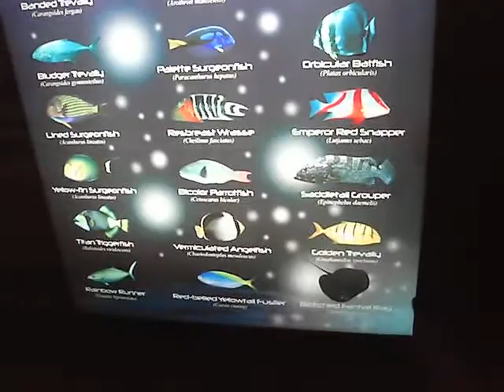ynchan 's first field trip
Manila Ocean Park (buhay na karagatan)